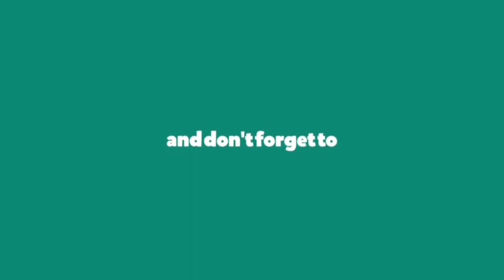GTA V Bikes Top Speed Test | GTA 5 Hindi Gameplay | GTA 5 Bikes Mod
GTA V Bikes Top Speed Test | GTA 5 Hindi Gameplay | GTA V Bikes Top Speed |
About This Video:
In This Video I Will Give You A Gameplay Of GTA V And We Are Going To Test Top Speed Of Some Bikes.

About Me:
Jai Hind Dosto My Name Is Abhishek & I Am Gamer.

If Any Problem Comment in the Comment Box Or Message Me In Instagram.

In This Video :
1: GTA V Bikes
2: GTA 5 Bikes
3: GTA V Gameplay
4: GTA 5 Gameplay
5: GTA V Hindi Gameplay
6: GTA 5 Gameplay In Hindi
7: GTA 5 Bikes Name
8: GTA V Bikes Name
9: GTA 5 Bikes Mod
10: GTA V Bikes Mod
11: GTA 5 Bikes Offline
12: GTA V Bikes Offline
12: GTA 5 Bikes Stunts
13: GTA V Bikes Stunts
14: GTA V Bike Race
15: GTA 5 Bike Race
16: GTA V Hindi Video
17: GTA 5 Hindi Video
18 GTA V Hindi
19: GTA 5 Hindi
20: Grand Theft Auto V